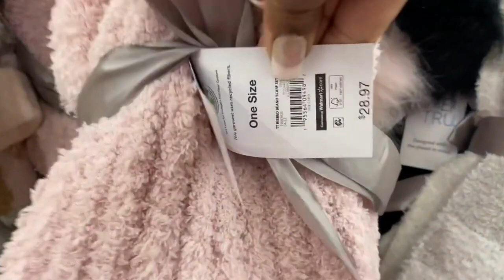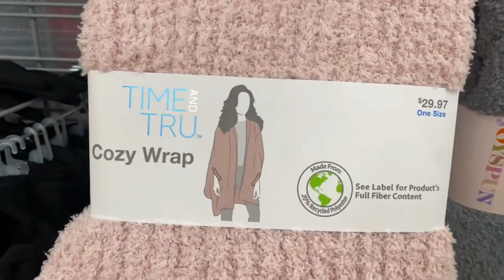👠WALMART SHOES AND ACCESSORIES SHOPPING HAUL‼️SHOP WITH ME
👋Hello everyone‼️ In this video we are going to browse the shoe department and accessories section.
Thanks so much for stopping by today. On this channel I shop ALDI, SAM'S CLUB, COSTCO, WALMART, BURLINGTON, DOLLAR GENERAL, FAMILY DOLLAR, ROSS AND MORE‼️

WALMART SHOPPING HAUL
WALMART CHRISTMAS GIFTS
WALMART SHOP WITH ME
WALMART WOMEN FASHIONS
WALMART CHILDREN SHOES
WALMART CHRISTMAS SHOPPING 2022

LIKE THE VIDEOS
SHARE THE VIDEOS WITH FAMILY AND FRIENDS
WATCH THE ENTIRE VIDEO
WATCH OTHER VIDEOS I HAVE ON MY CHANNEL